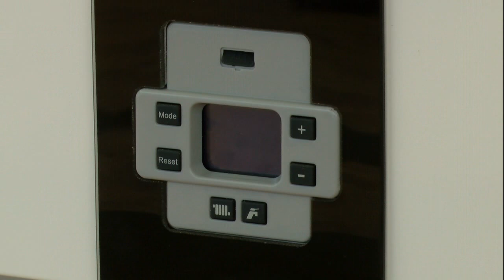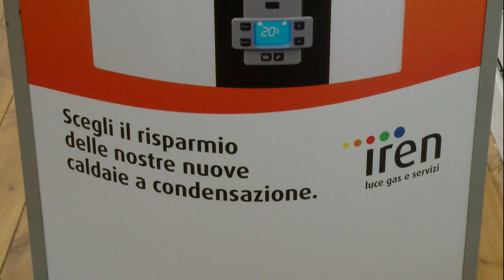Presentata ad Euroflora 2018, la nuova caldaia Iren “L’è Câdu”